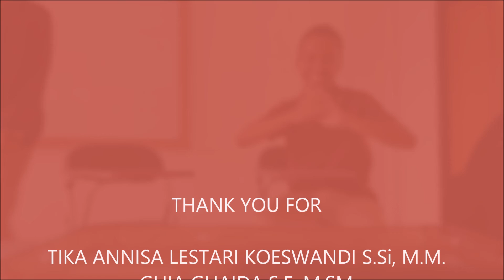Iman Fried Chicken IM LOVED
Idzhar Daffaputra_1804898_1A-Kewirausahaan
Muhammad Amien Khintari_1805790_1B-Kewirausahaan